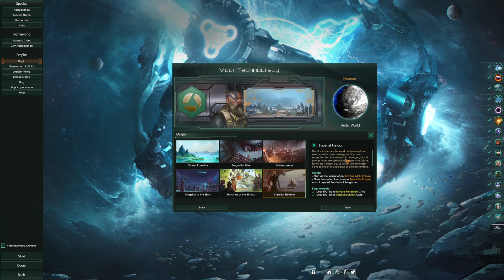Stellaris: Overlord | A First Look | Part 1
My first look at Stellaris: Overlord, a new DLC for the Space 4X Strategy Game, developed by Paradox Development Studio and published by Paradox Interactive.

Stellaris Overview:
Get ready to explore, discover and interact with a multitude of species as you journey among the stars. Forge a galactic empire by sending out science ships to survey and explore, while construction ships build stations around newly discovered planets. Discover buried treasures and galactic wonders as you spin a direction for your society, creating limitations and evolutions for your explorers. Alliances will form and wars will be declared.

Like all our Grand Strategy games, the adventure evolves with time. Because free updates are a part of any active Paradox game, you can continue to grow and expand your empire with new technologies and capabilities. What will you find beyond the stars? Only you can answer that.